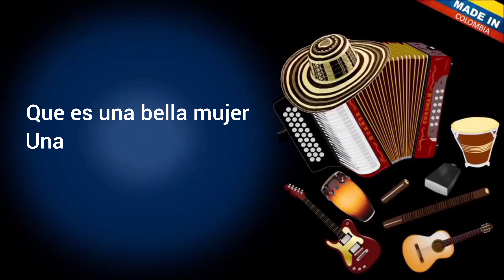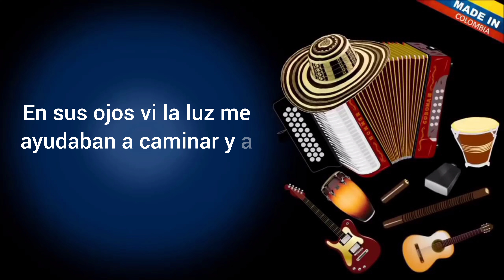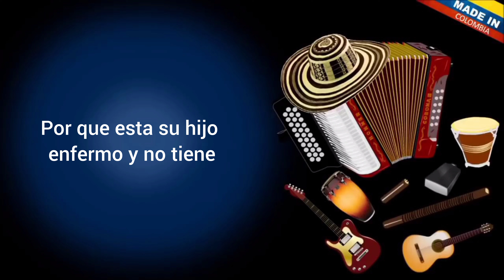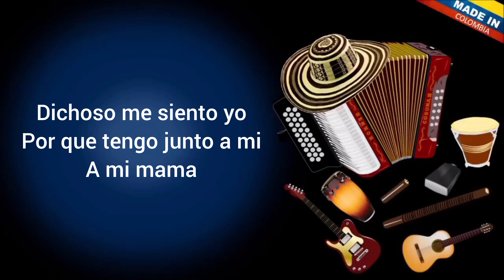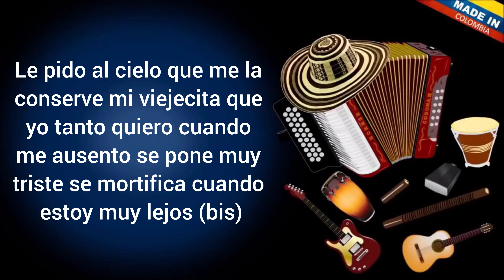CARIÑO DE MADRE - JORGE OÑATE (KARAOKE)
excelente tema para interpretarlo con sentimiento, regresamos en este nuevo año deseándoles a todos mis suscriptores bendiciones y muchos éxitos en este 2023. suscribete y déjame en los comentarios que canción quieres escuchar en karaoke...